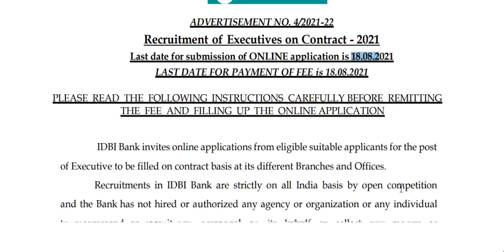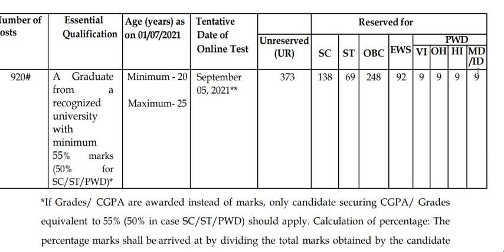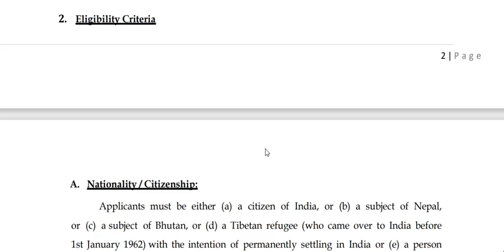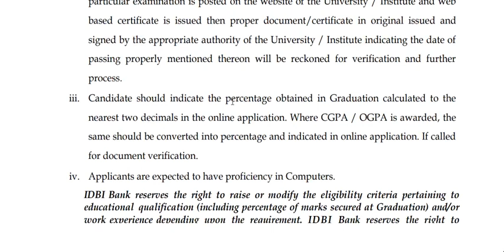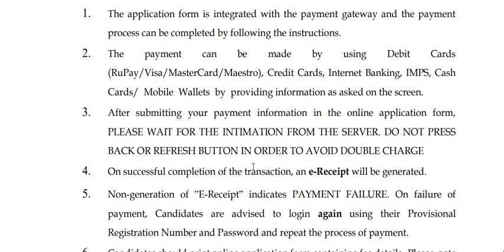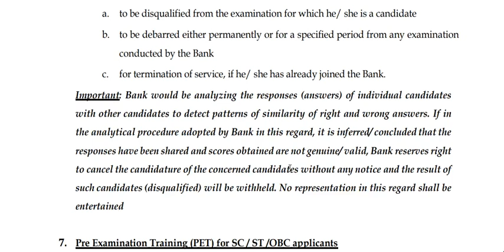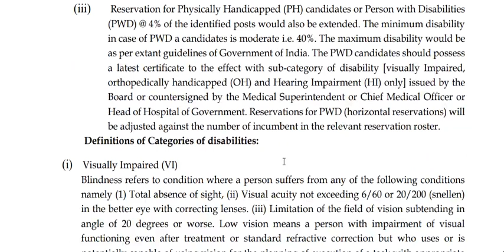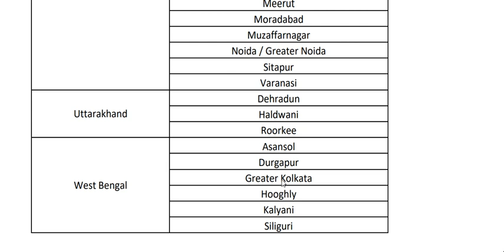BANKING RECRUITMENT IDBI BANK RECRUITMENT 2021| 960 VACANCY | बैंकिंग नौकरी 2021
sarkari naukri
सरकारी नौकरी
12th pass k liye govt job
b.a, b.com pass k liye job

मेरा लक्ष्य आप सभी के पास रोजगार

ITR file link